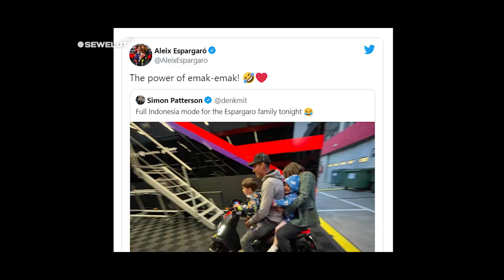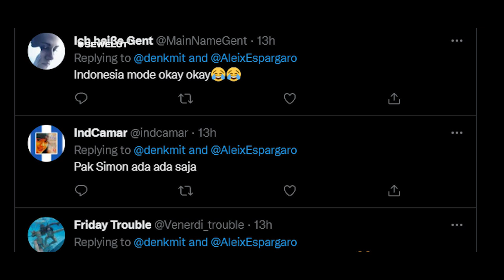Aleix Espargaro TERINGAT KENANGAN DI MANDALIKA 😍 ❗ BAWA EMAK2 KE MotoGP PORTUGAL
Aeix Espargaro TERINGAT KENANGAN DI MANDALIKA 😍 ❗ BAWA EMAK2 KE MotoGP PORTUGAL

Aleix espargaro masih teringat emak-emak bonceng tiga hingga terbawa kenanganya sampai ke MotoGP portugal. Valentino rossi terlihat di Paddock MotoGP portugal.

Aleix Espargaro belum sepenuhnya melupakan kenangan indah membalap di MotoGP Mandalika. Baru-baru ini ia mengunggah foto dengan keterangan the power of emak-emak.
Aksi memboncengi keluarga dan anak-anak memang jadi hal lumrah di Indonesia. Dan, pemandangan unik ini ternyata masih membekas di ingatan Espargaro.
Pembalap Spanyol itu tertangkap kamera saat naik motor sambil membonceng istri dan kedua anaknya di sela-sela latihan bebas MotoGP Portugal, Sabtu (23/4).

Foto tersebut awalnya diunggah seorang jurnalis MotoGP Simon Patterson melalui akun twitternya @denkmit.
"Full Indonesia mode untuk keluarga Espargaro malam ini," tulis Simon Patterson sambil mengunggah foto Espargao yang sedang membonceng keluarganya.
Unggahantersebut memantik reaksi dari netizenIndonesia. Sebagian besar warganet tertawa dan berterima kasih kepada Espargaro yang masih mengingat hal-hal kecil tentang Indonesia.

Selain itu momen seru terjadi ketika Valentino Rossi kembali ke paddock. Legenda balap asal Italia itu terlihat muncul di MotoGP Portugal.
Momen itu dibagikan akun Twitter MotoGP. Terlihat Rossi sedang berada di paddock tim Mooney VR46 Racing Team.
Dalam kesempatan itu, Rossi tak lagi membalap. Pria berusia 43 tahun itu cuma berbincang, dan menyempatkan melambaikan tangan ke kamera.

Meski sudah pensiun, Rossi tetap masih punya urusan di MotoGP. Urusannya adalah tim balap yang kini ia bangun.
Mooney VR46 Racing Team menjadi tim balap yang dibangun Valentino Rossi. Tim Italia itu menjadi tim yang dihuni serba Italia, dari sponsor, motor, hingga pebalap.